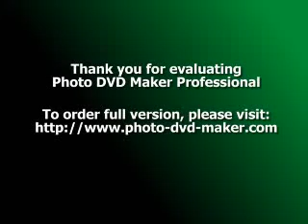Benefits of a Body Massage: Body Massage Tips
Benefits of a Body Massage.
There is no doubt about the fact that Body Massage has so much benefit for people. Indeed many people don't even have the idea about several other benefits until they go for it or visit the experts. In view of this, you may have to take the pain to look for these benefits if you've been thinking about it. The most important thing you may want to know has to do with the fact that it comes naturally and that means there is little or no side effects to be scarred of.

Interestingly many are those who shun away from Body Massage for fear of associated pains. Apart from this, there are others who avoid it because of the cost involved. The point really is that as long as the pain is concerned, the professionals try as much as they can to make it as minimal as possible. Again, you may have to be in the know that the associate benefits far outweigh the costs that are usually involved. Do not forget that your ability to have the muscles worked on for free flow and circulation of blood is certainly a good news and worth the resources.

It is equally important to state that most of the ailments that people encounter in life are due to accumulation of fat and other unhealthy substances that hinder the proper workings of the body system. This is exactly what Body Massage is meant to take care of. If you've ever had the experience, you may acknowledge the fact that the body is not the only part of the body that benefits. Rather, a lot of people accept the point that they experience mental alertness after Body Massage.

Generally, the whole being becomes sort of refreshed whiles the associate feeling of wellbeing is something marvelous. There are many providers of these services out there who are always ready to give you the best when it comes to Body Massage. It is recommended that you do your homework appropriately when it comes to choosing the one you want.

Also remember that the accompanying cost is usually dependent on the provider in question. For the purposes of affordability, make sure as many of them are compared. If you want to learn a few thing s about Body Massage, the internet may as well be the right place for you. You will only be required to follow the ideas you acquire out there correctly.